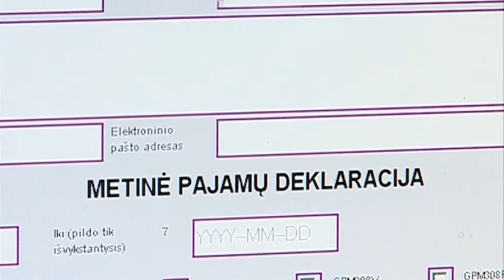Naujienos per „Penki TV“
Prezidentė teikia Dariaus Jauniškio kandidatūrą į Valstybės saugumo departamento direktoriaus postą. Valstybinė mokesčių inspekcija informuoja, kad gyventojai yra skolingi milijonus eurų už ankstesnes deklaracijas.